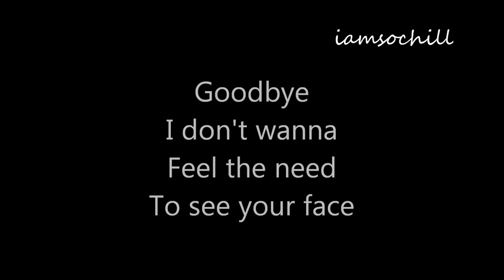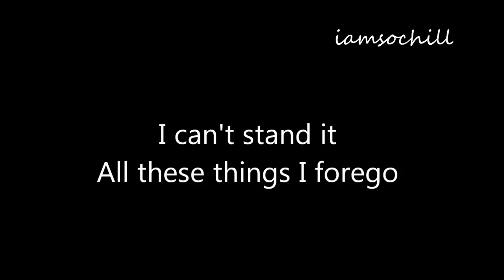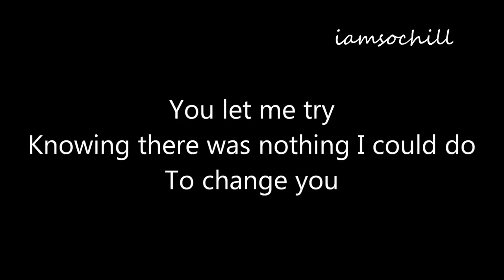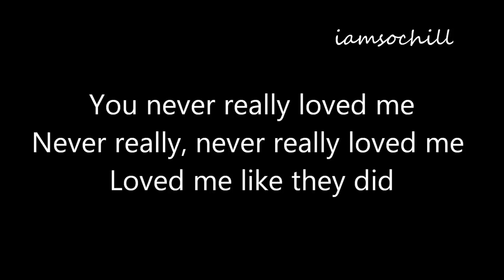Goodbye, Goodbye - Tegan & Sara (Lyrics On-Screen)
A request.

If you have any, comment them and I may do it next.